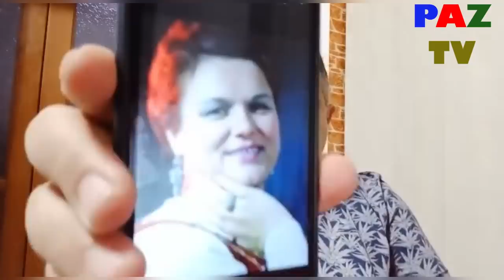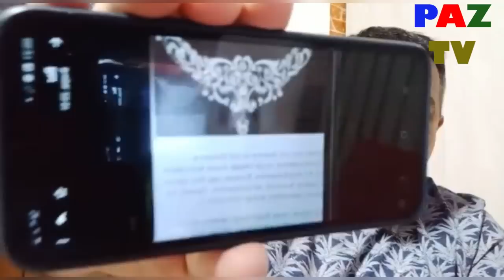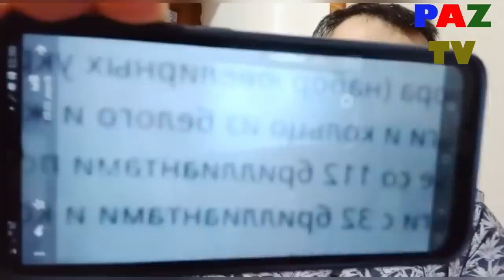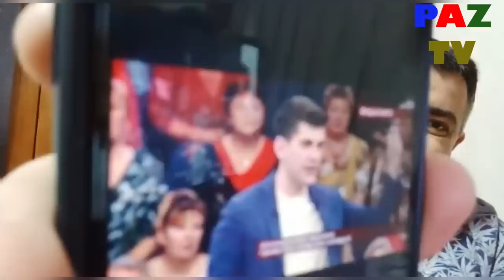Heydər Əliyevin sevgilisinə milyonluq hədiyyəsi: Maqsud Mahmudov